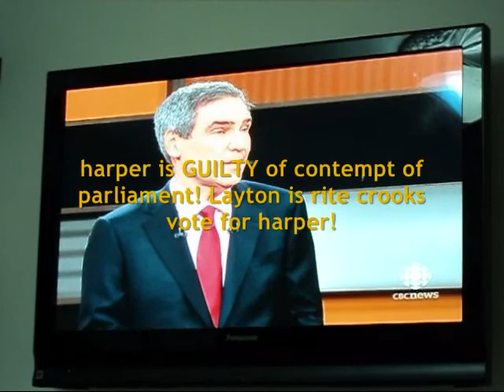election canada 2011 live debate 3b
Harper is POWER HUNGRY! CONSERVATIVES POWER GREED HAS NO LIMITS. watch opposition tell canadians how harper desperately wanted to "seize power" to make govt to be PM in 2004!